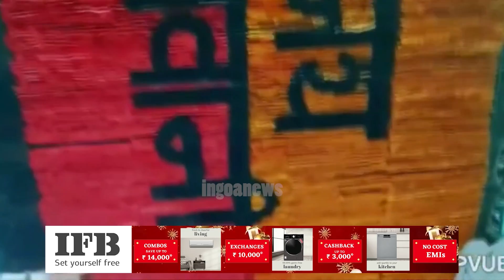GirlPower! Girls from Shetye family from Mardiwada take charge to decorate Ganesh